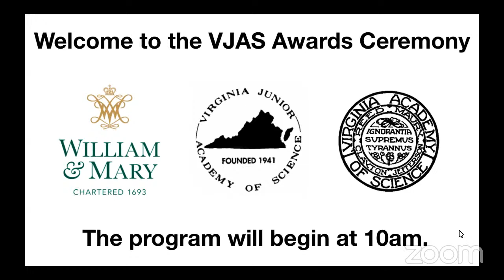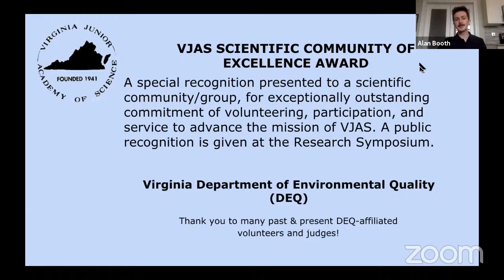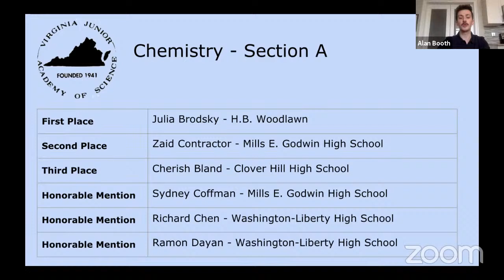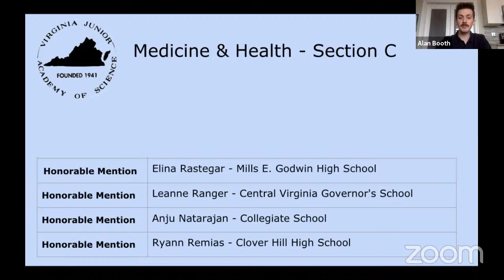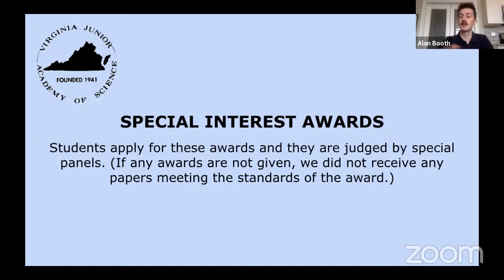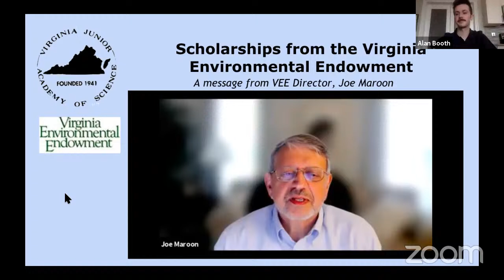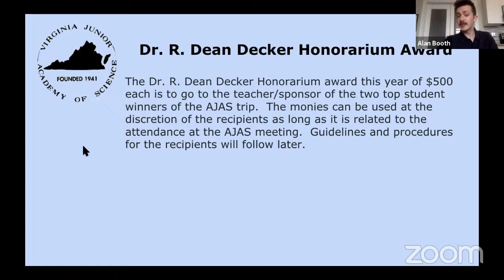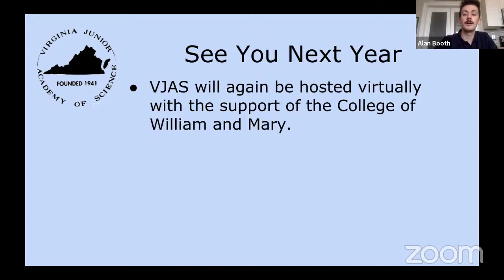VJAS Research Symposium Awards Ceremony